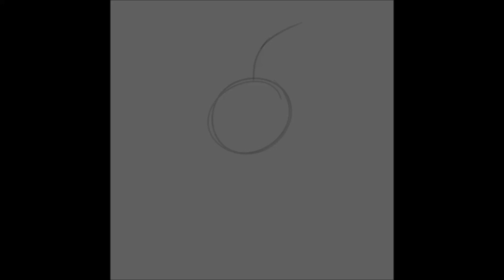Rabbit says Hello! | Gift Art | SPEEDPAINT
Just a lil quick gift for @LaPlaceRabbit yet again for being awesome!~